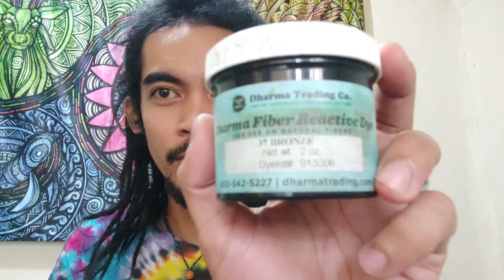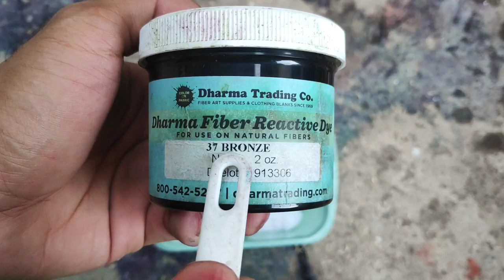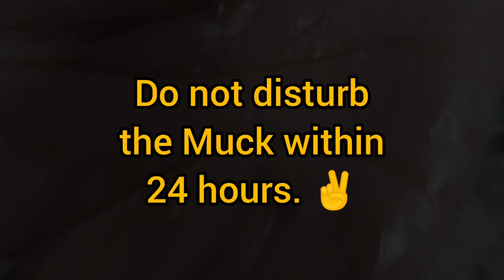How to Tie Dye: Muck! one color (bronze of dharma)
MUCKED dye
color splitting
bronze of dharma